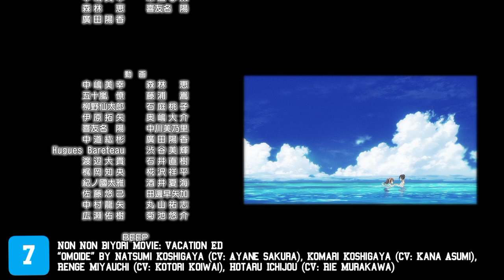My Top Non Non Biyori Anime Songs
*Re-upload because the previous video had an incorrect placement and name. (I have removed the previous video)

*This list is based on my personal opinion. Please understand if it does not meet your expectations.

Non Non Biyori Anime Songs List:

[ Opening by nano.RIPE ]

Non Non Biyori OP | "Nanairo Biyori"
Non Non Biyori Repeat OP | "Kodama Kotodama"
Non Non Biyori Movie: Vacation OP | "Ao no Rakugaki"
Non Non Biyori Nonstop OP | "Tsugihagi Moyou"

[ Ending & Insert by Natsumi Koshigaya (CV: Ayane Sakura), Komari Koshigaya (CV: Kana Asumi), Renge Miyauchi (CV: Kotori Koiwai), Hotaru Ichijou (CV: Rie Murakawa) ]

Non Non Biyori ED | "Non Non Biyori"
Non Non Biyori Repeat ED | "Okaeri"
Non Non Biyori Movie: Vacation ED | "Omoide"
Non Non Biyori Nonstop ED | "Tadaima"
Non Non Biyori Nonstop IN (EP 12) | “Asahigaoka Bunkou Kouka”

Thumbnail art by ruu (tksymkw)